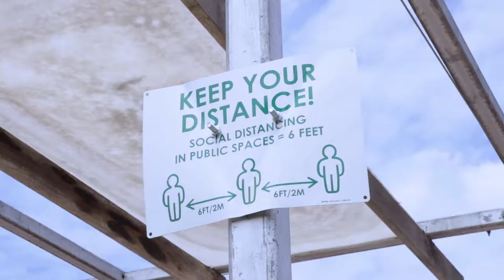Ken Arnold Photography Promotion video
Glimpse into us Kapturing moments!